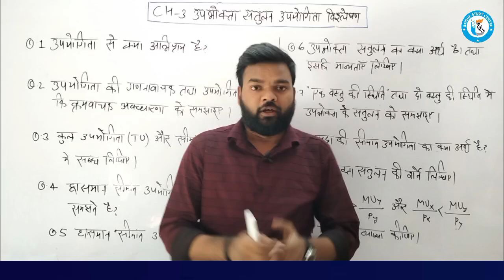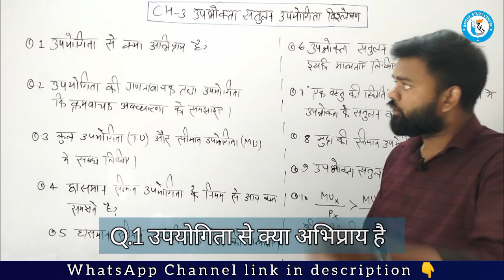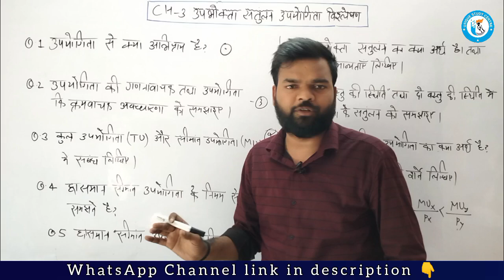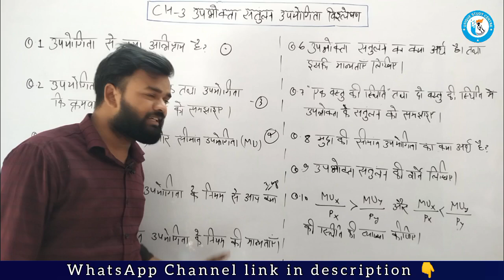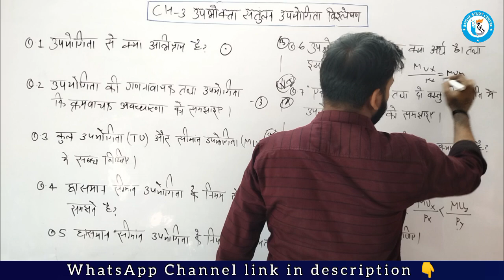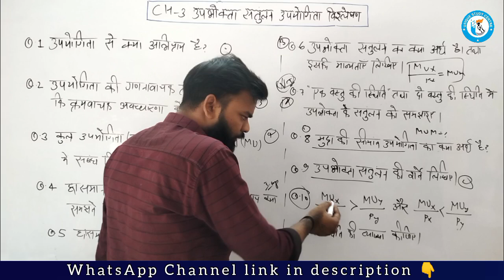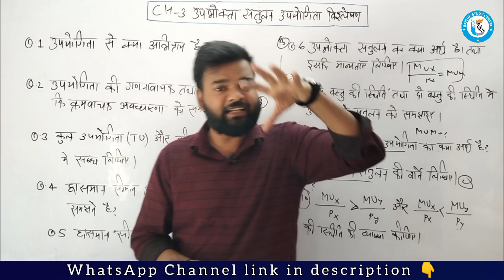🔥10 Most Important Questions||Ch-3||Micro economics||Mid term 2024||Class 11||By Rakesh sir||USC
10 Most Important Questions||Ch-3||Micro economics||Mid term 2024||Class 11||By Rakesh sir||USC

In this video we will cover all the most important questions and topics for mid term exam 2024.each and every question are very relevant and probably asked in upcoming exam.

Follow us on Every Social media with Username @unique4study

To know more about video.